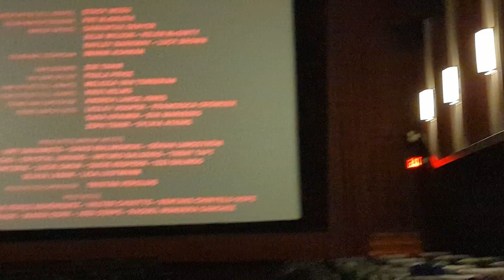Taco Village Reviews: The Batman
A different type of video, well let me be honest and say we didn't have much time so we watched the movie, ate some food and went our separate ways. It was honestly the only reason this video wasn't a vlog. Anyway, here is our collective review of the movie, we all came to together and gave it a 9 out of 10.